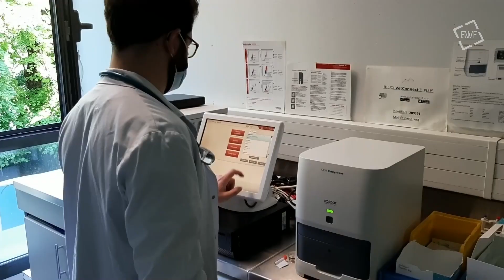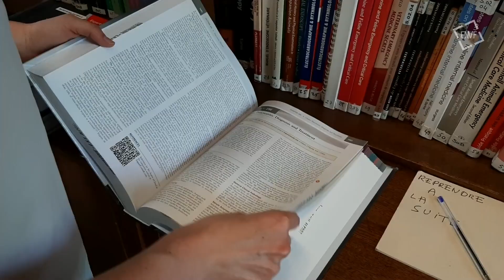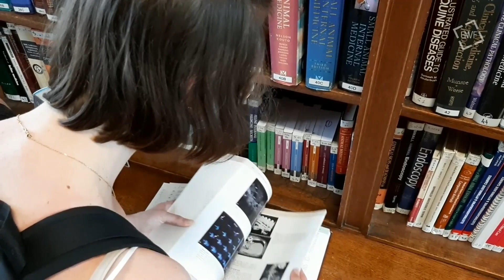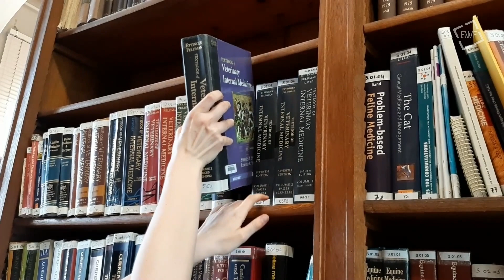Leurs vies d'internes - Reportage - Épisode 3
REPORTAGE - Aux côtés des vétérinaires, internes de l'EnvA.
Troisième et dernière partie de notre série à la découverte du quotidien de l'internat en clinique des animaux de compagnie.
Suivons Vincent aux urgences et Pauline en pleine rédaction d'un article scientifique.